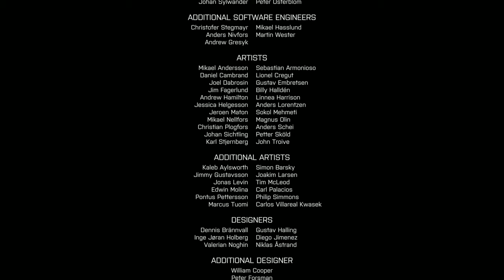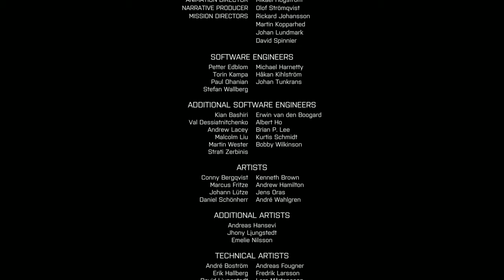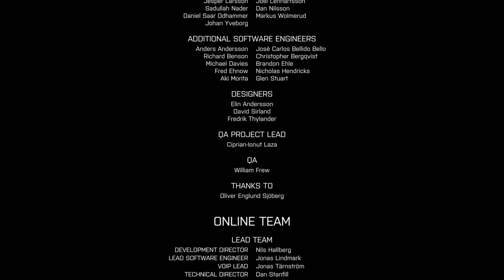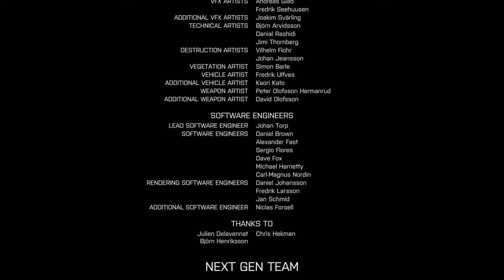【PC字幕】BATTLEFIELD 4 キャンペーン#7 "SUEZ" END【4K】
OS: Windows10 64bit
CPU: Core i7-7700K 4.2GHz
RAM: 16GB
GPU: GTX1080Ti 11GB+Asetek
キャプチャボード: Monsterx u3.0r or AVerMedia Live Gamer 4K GC573
モニター: LGゲーミングモニター 27UL500-W(4K/HDR)
キーボード: K65 RAPIDFIRE Cherry MX Speed RGB COMPACT
マウス: logicool g402
ヘッドセット: Logicool G G933s無線仕様
マウスパッド: Logicool G G240t